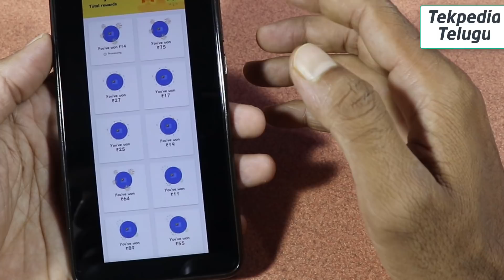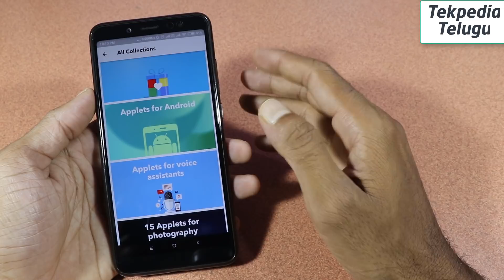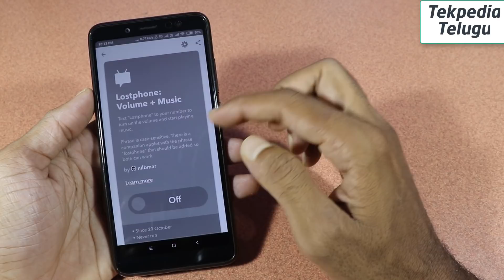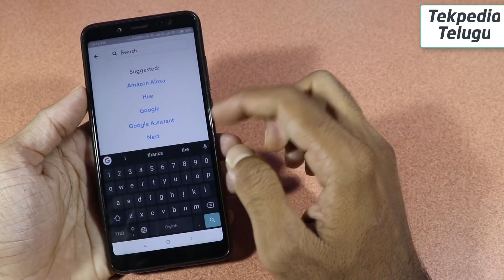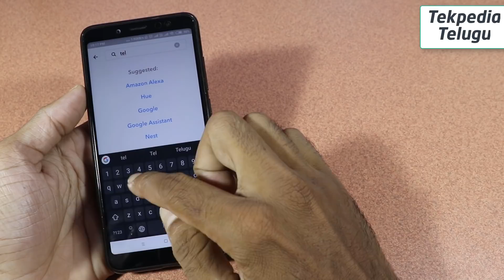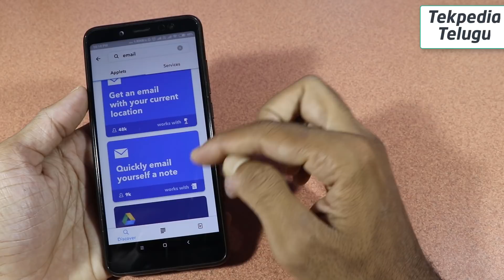The best android app | IFTTT app review telugu | top 5 android apps | tasker alternative | tekpedia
. Ilanti app gurinchi andhariki teliyali.

How to automate android task in telugu
Ifttt app telugu
Ifttt app review telugu
How to use ifttt telugu
How to automate android phone
Android automatic tasks
Macdroid alternative,

android automation
best android apps 2018
tasker alternative
tasker best alternate app
macdroid best alternate app
ifttt app telugu
tekpediatelugu